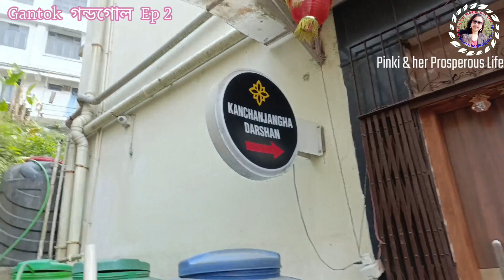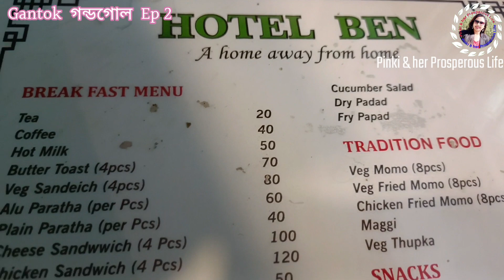Gangtok Tour Vlog Episode- 2/গ্যাংটক হোটেল 😊/Gangtok Hotel near Mall/Hotel Kanchan Darsan Gangtok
Gangtok Full Tour Plan Episode 1